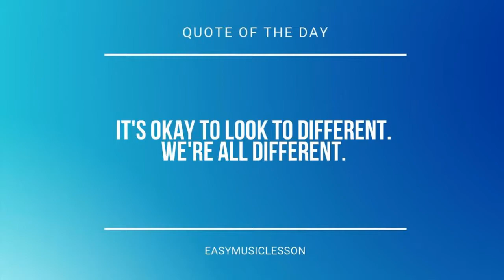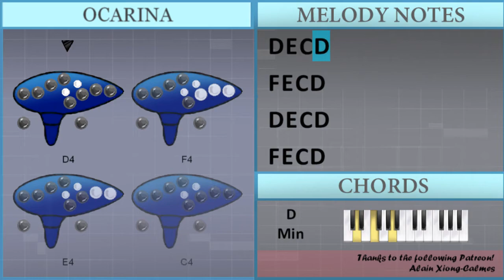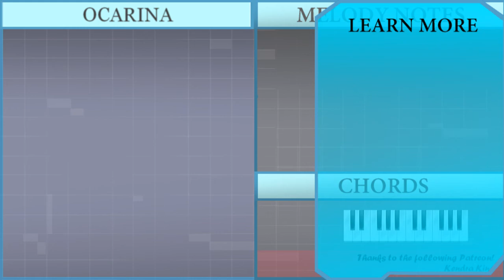How to play John Cena Theme by John Cena on 12 Holes Ocarina (Tutorial)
The easiest way to learn how to play John Cena Theme by John Cena on the 12 holes ocarina. It's a ocarina tutorial for John Cena Theme by John Cena.

EasyOcarinaLesson teaches you to play the your favorite instrument, through easy and simple animation so that you too can learn how to play John Cena Theme by John Cena on the 12 holes ocarina easily. A ocarina tutorial with visual animation graphic.

Chords of  arrangement:
D Min   C Maj   Bb Maj   A Maj   D Min   C Maj   Bb Maj   A Maj
D Min   D Min   D Min   D Min   D Min   D Min   D Min   D Sus 4
D Sus 4   D Sus 4   D Sus 4   D Sus 4   D Sus 4   D Min   D Sus 4
D Sus 4   D Sus 4   D Sus 4   D Sus 4

Melody notes of :
F4
E4
D4
Db4
F4
E4
D4
Db4